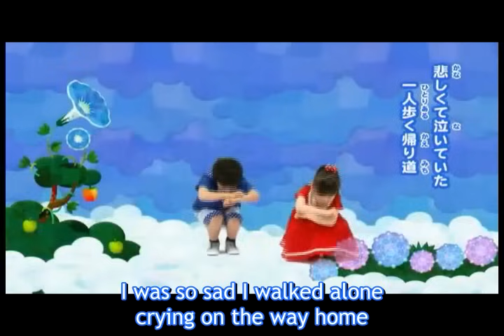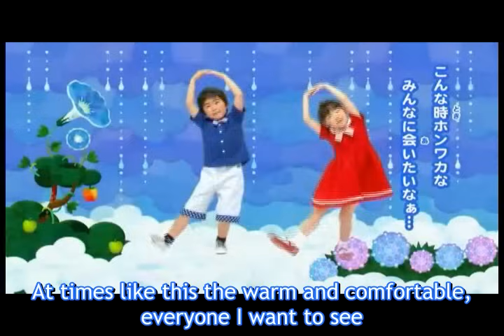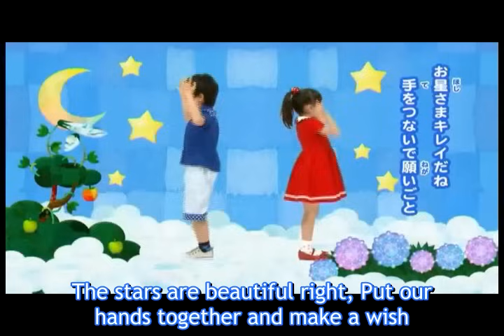Maru maru mori mori ENG subtittles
Thanks.

By Kaoru and  Tomoki + Tamani Mook